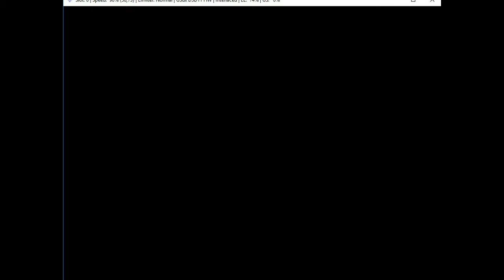Tekken 4 - All default characters SPEEDRUN [Թեքքեն 4]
Easy difficulty gameplay with all default characters in 46m-28sec.
Խաղանցում ՛՛Հեշտ՛՛-ի տակ բոլոր նախնական խաղացողներով 46ր. 28վրկ.-ում